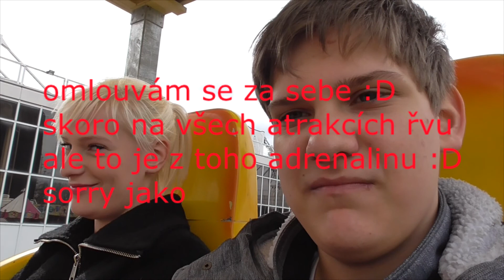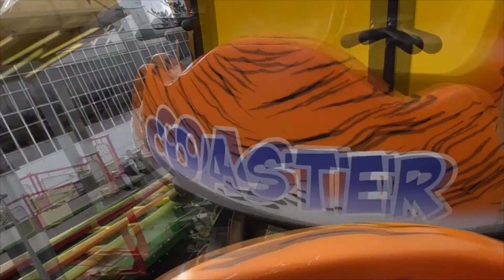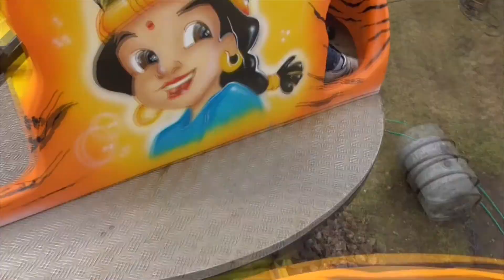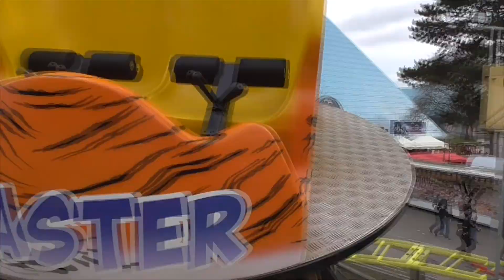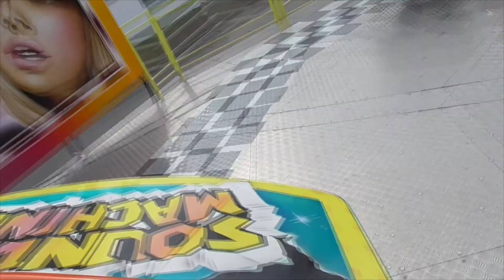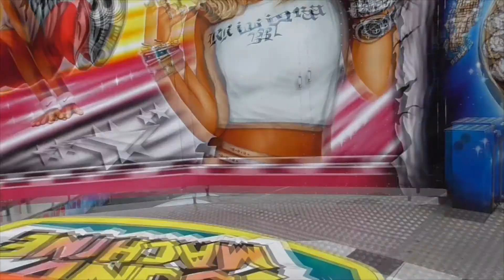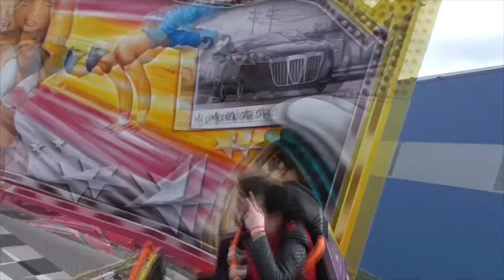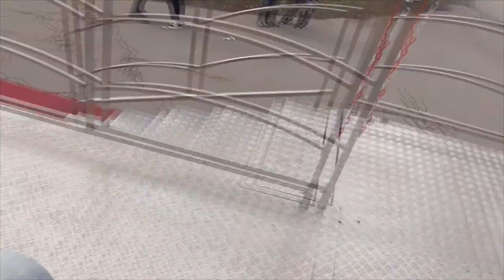Matějská pout 2017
zdravíčko zde je další video z matějské a omlouvám se za to že na každé atrakci křičím něco ale to je bud z adrenalinu nebo z toho že chci upoutat pozornost toho kdo to řídí aby to pustil na plný výkon tak vás snažně prosím aby jste ty mé výkřiky ignorovali v tomto videu i těch dalších co budou následovat :D a tento rok se pokusím už tolik nekřičet dík za pochopení :)